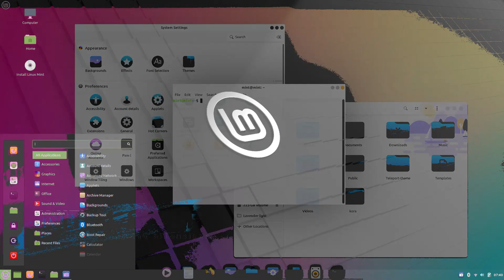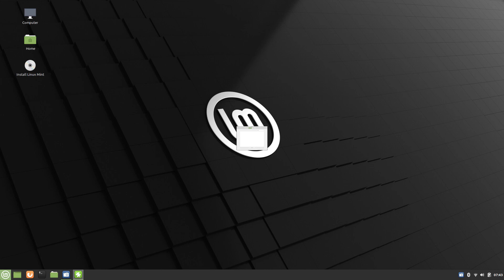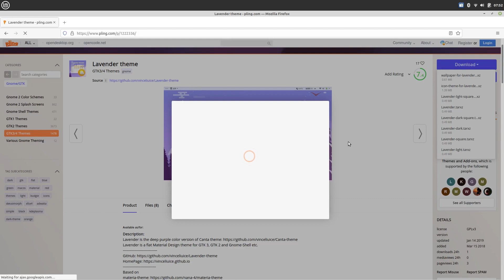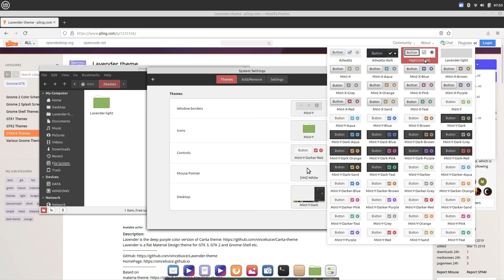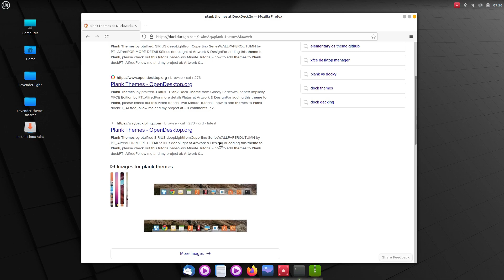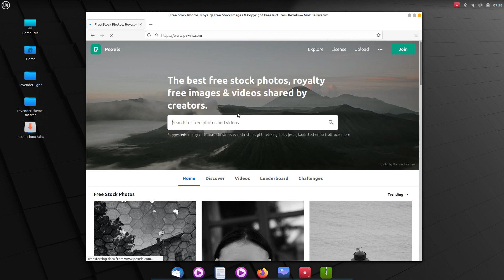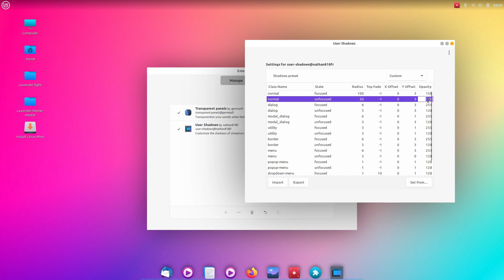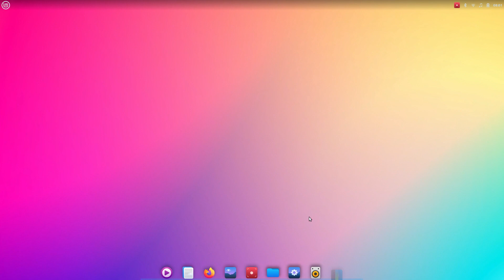Customizing Cinnamon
Hello everyone.  In this video I’am going to show you how to customize cinnamon desktop fresh and elegant look with orchis theme. this customize using Linux Mint with Cinnamon Desktop 5.0 series.

You can apply this customize on most popular linux distributions with cinnamon as default desktop, such as : Fedora spin cinnamon edition, Arch Linux with Cinnamon Desktop, Gentoo with Cinnamon Desktop, Feren OS Cinnamon, Manjaro Cinnamon Edition, Artix Linux Cinnamon.

Cinnamon Desktop Customization
Cinnamon 5.0 Customization
Customize Linux Mint Cinnamon
Orchis Theme
Linux Mint 20.2
Linux Mint 20.2 Cinnamon Edition
Customize Linux Desktop
Fedora 35 Cinnamon
manjaro 21 Cinnamon
Arch Linux cinnamon
Gentoo with Cinnamon Desktop
Feren OS Cinnamon
Manjaro Cinnamon Edition
Artix Linux Cinnamon
Mac OS Big Sur
Cinnamon Desktop Look Like MacOS Big Sur
Linux Desktop Customization
Cinnamon Desktop
WhiteSur Theme
Cinnamon Big Sur